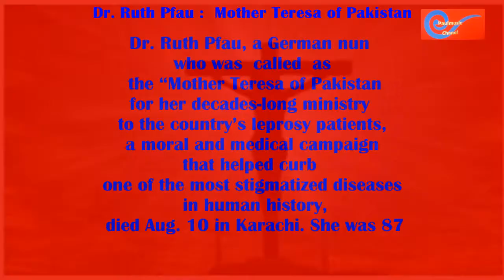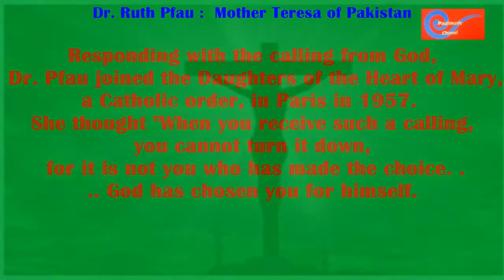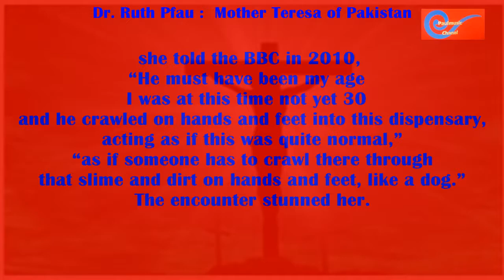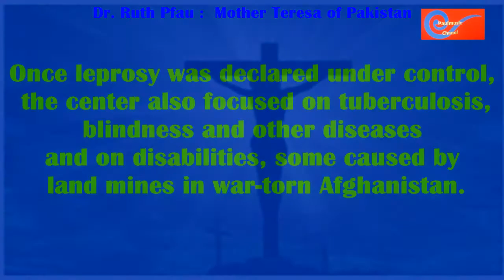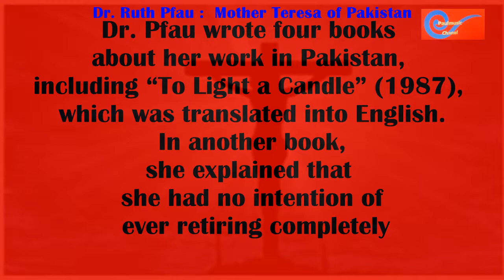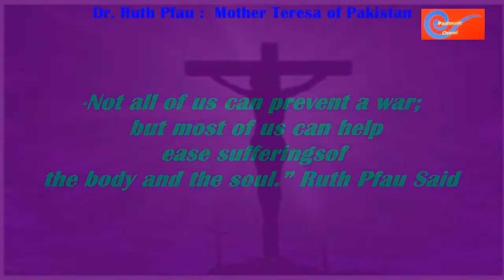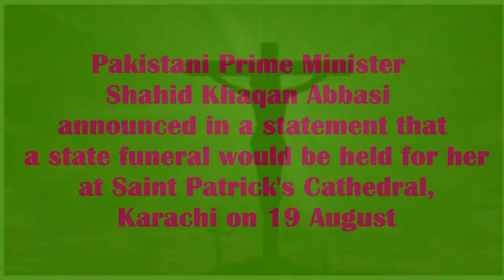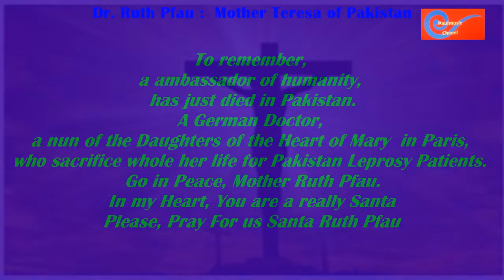Dr Ruth Pfau - Mother Teresa of Pakistan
To remember,
a ambassador of humanity,
has just died in Pakistan.
A German Doctor,
a nun of the Daughters of the Heart of Mary  in Paris,
who sacrifice whole her life for Pakistan Leprosy Patients.
Go in Peace, Mother Ruth Pfau.
In my Heart, You are a really Santa
Please, Pray For us Santa Ruth Pfau
Thanks a lot for music from Music from
Make me a channel of your peace - Sing a Long